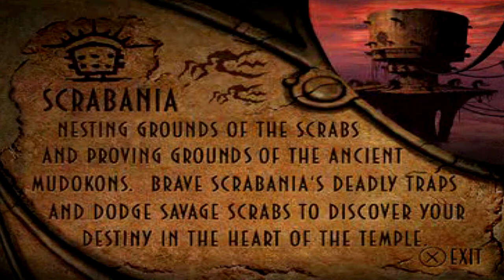Let's Play Oddworld: Abe's Oddysee - Part 6 - To The Scrabanian Temple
Many mishaps and many disappointments